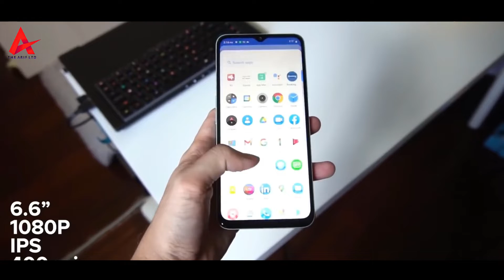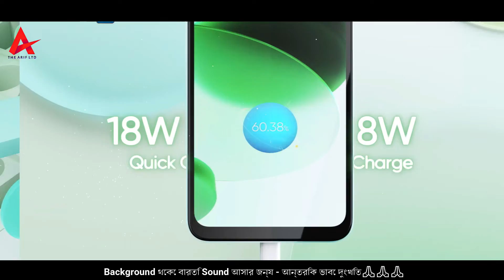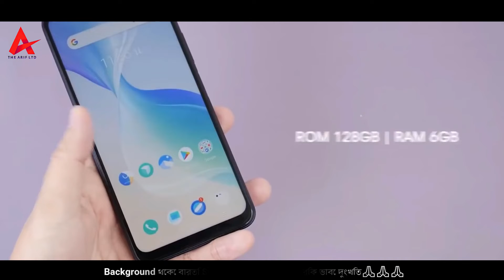Realme নতুন চমক 😱 Realme C35 Best বাজেটের Best Phone 2022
Hey Guys, Welcome to My New Video❤️  আমার চেনেল এর ভিডিও গুলো যদি আপনাদের ভালো লেগে থাকে, তাহলে Please, Video টিতে একটি Like👍 করে দিবেন। এতে পরবর্তীতে আমার নতুন ভিডিও আপলোড করার সাথে সাথে  সবার আগে আপনি দেখতে পারবেন। এই ভিডিও সমন্ধে আপনার মূল্যবান মতামতটি Comment Box এ দয়া করে জানাবেন। আর Guys ভিডিও টি আপনার বন্ধুদের কাছে শেয়ার করার জন্য অনুরুধ রইলো ( THANK YOU SO MUCH ) ❣️❣️❣️

দেরি না করে সবাই এখনি অংশগ্রহণ করে ফেলো!  স্পেশাল Gift হিসেবে থাকছে একটি ''Smartphone''🥰

ধন্যবাদ 🥰
ধন্যবাদ 🥰
ধন্যবাদ 🥰
ধন্যবাদ 🥰
ধন্যবাদ 🥰